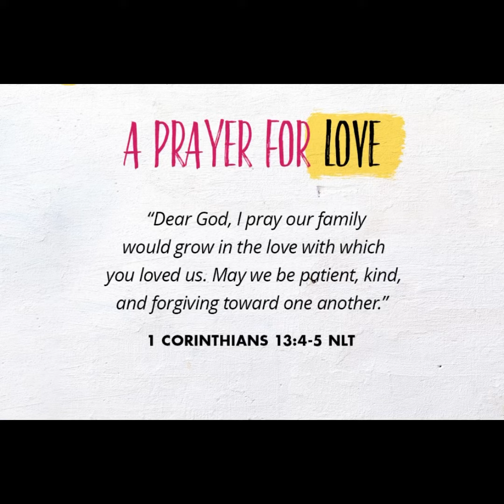Prayer Challenge Day 1